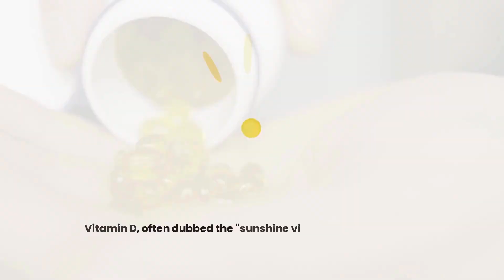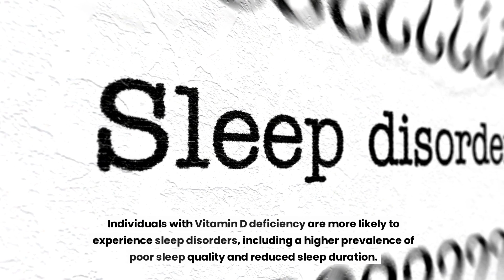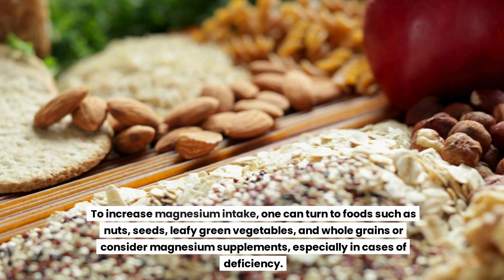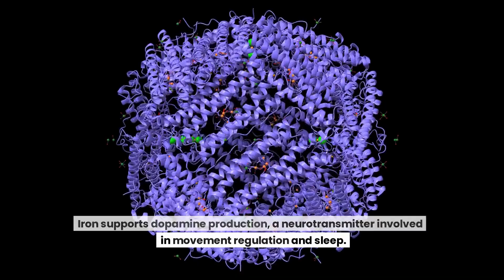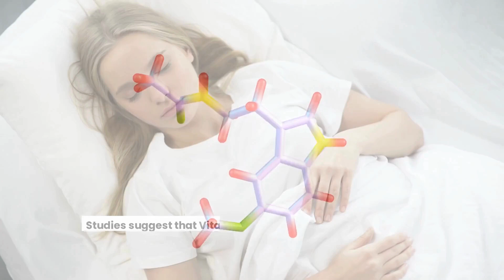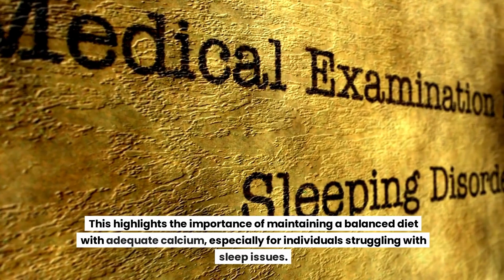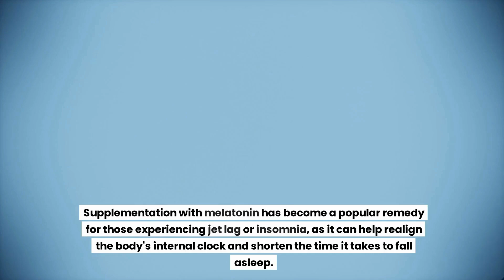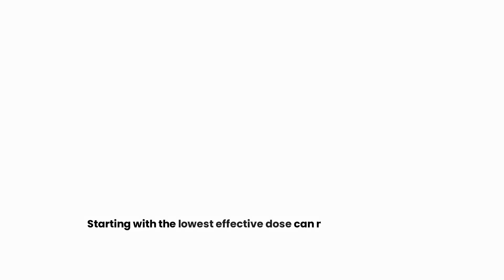Vitamins That Help You Sleep Better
Welcome to our deep dive on "Vitamins That Help You Sleep Better"! If you're struggling to catch some Z's, you're in the right place. This video explores the essential vitamins and minerals that could be the key to unlocking restful nights. 🌙💤

🕒 Time Stamps 🕒

0:00 - Introduction
0:40 - Vitamin D
1:50 - Magnesium
2:55 - Iron
3:58 - Vitamin B6
5:04 - Calcium
6:05 - Vitamin E
7:08 - Melatonin

🔗 Links & Resources 🔗

Vitamin D Study - Discover how Vitamin D supplementation can significantly improve sleep quality, according to a comprehensive review.

Magnesium Benefits - Uncover the role of magnesium in promoting relaxation and better sleep.

Iron and Sleep - Learn about the link between iron levels and Restless Legs Syndrome.

Vitamin B6 Insights - Explore the impact of Vitamin B6 on sleep quality and dream recall.

Calcium for Sleep - Understand how calcium influences sleep cycles.

Vitamin E and Sleep Apnea - Dive into the potential benefits of Vitamin E for sleep apnea sufferers.

Melatonin Guide - Get the facts on melatonin and its use as a sleep aid.